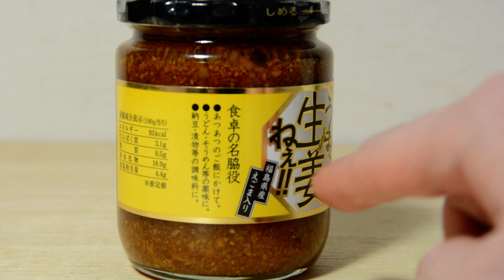Orang Indonesia akan menyukainya karena ini adalah bumbu yang dibuat dengan jahe Bumbu menggunakan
Orang Indonesia akan menyukainya karena ini adalah bumbu yang dibuat dengan jahe Bumbu menggunakan jahe yang dibuat di prefektur Fukushima

Nama produk "Umakute Shoga ne (Bagus dan jahe)"

生姜を使った調味料なのでインドネシア人も好きでしょう 福島県で作っている生姜を使った調味料

白いご飯との相性は最高に良い
Cocok disantap dengan nasi putih

Azuma Foods Perusahaan Prefektur Fukushima
吾妻食品福島県の会社で作っています。
「うまくて生姜ねぇ」

↑　Klik